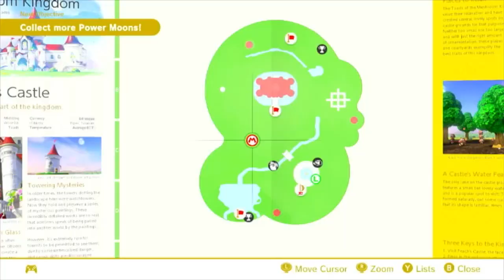Super Mario Odyssey | The Sheep Wrangler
More missions for more stars. Mario now on the hunt for stars must work for his fellow toad people and be rewarded for his efforts.

Mario & Luigi: Superstar Saga | Peach's Castle Garden